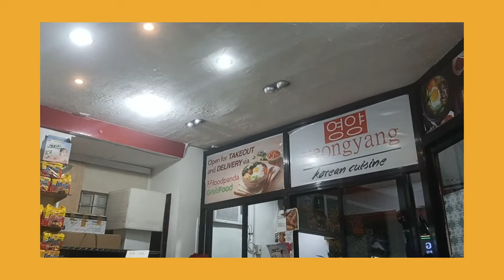GETTING BOOSTED | Taking a booster shot, first speaking vlog, finding peace & rest, dji osmo pocket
First time vlogging while actually speaking in front of the camera. The awkwardness goes down as the video progresses. Bear with me.
Just a mixture of my daily life. Getting rest at certain times of stress. Knowing when to relax and what to do when you're not at a good place mentally. And just being able to pursue your buried passions. It's the simple things in life that keep me going! Not much on the negatives. Hope ya'll have a good day!